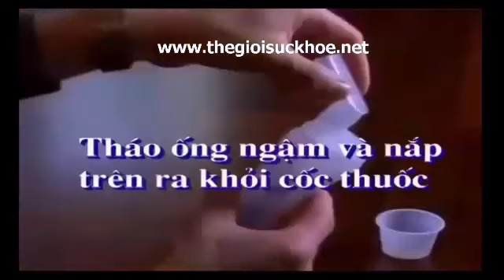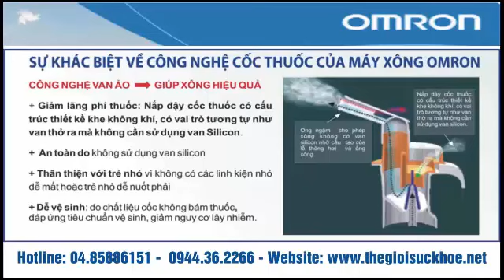Máy Xông Mũi Họng Nhật Bản Dùng Cho Trẻ Em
Công ty TNHH CFV có địa chỉ tại: 19B ngõ 157/31 Pháo Đài Láng, Hà Nội, giới thiệu với các bạn Video máy xông khí dung mũi họng Omron tốt nhất của Nhật Bản.
Máy xông mũi họng Omron  dùng cho những người thường xuyên mắc các chứng bệnh liên quan đến đường hô hấp như hen suyễn, viêm phế quản mãn tính, dị ứng và các rối loạn hô hấp khác. Máy thuộc loại nén khí không nóng, có thiết kế nhỏ gọn, cho hạt phun mịn, tỏa đều giúp nâng cao hiệu quả và không gây phản ứng phụ cho hệ tiêu hóa. Hãy sử dụng máy xông mũi họng Omron  để giúp cho sức khỏe của bạn được bảo vệ và nâng cao.
Đặc điểm nổi bật:
- Công nghệ Virtual Valve Technology (VVT).
- Kích thước hạt khí nhỏ, vào sâu tới phổi, phù hợp cho cả trẻ sơ sinh và trẻ nhỏ.
¬- Máy chạy êm tạo cảm giác thoải mái khi sử dụng cho trẻ sơ sinh, trẻ nhỏ và phù  hợp với mọi gia đình.
- Máy được thiết kế gọn nhẹ, tay tiện mang theo khi đi du lịch, công tác.
- Bộ lọc có thể thay thế
- An toàn và dễ dàng vệ sinh.
- Xông mũi họng hiệu quả.
- Tốc độ phun khí cao.
- Máy có độ bền cao, chuyên nghiệp, điều trị bệnh một cách hiệu quả.
CFV Company Limited is located at: 19B Lane 157/31 Phao Dai Lang Street, Hanoi, introduce to you the best Omron nasal throat inhaler video of Japan.
Omron throat inhalers are used for people with chronic respiratory diseases such as asthma, chronic bronchitis, allergies and other respiratory disorders. The machine is compressed air is not hot, compact design, fine spray, radiate to improve the efficiency and not cause side effects to the digestive system. Use the Omron throat inhaler to help protect your health and enhance your health.
Highlights:
- Virtual Valve Technology (VVT).
- Small particle size, deep into the lungs, suitable for both infants and young children.
¬- Silent running machine feels comfortable when used for babies, toddlers and is suitable for every family.
- Machine designed lightweight, portable to carry when traveling, work.
- Filters can be replaced
- Safe and easy to clean.
- Nasopharyngeal inhalation efficiency.
- High air injection rate.
- Machine with high durability, professional, effective treatment.